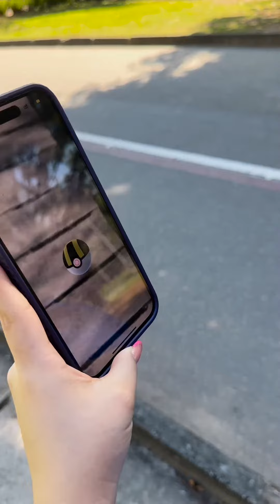EU AMO Pokemon Go, tem alguém aqui que joga??? 😂😂😂😂😂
Meus amores, eu me estresso só um pouquinho sabe.. é um jogo suuuuper saudável 🫣 Mas eu adoro. Hoje fui no Parque da Cidade com o meu irmão para jogar um pouquinho, me diverti demaisss.Descrição da imagem: Uso blusa azul, short jeans, sandália rosa. Estou jogando Pokémon Go no celular. Estou em um parque com muito verde. Fim da descrição.